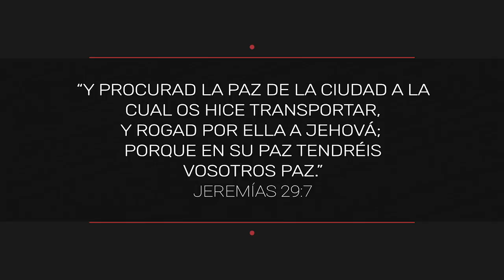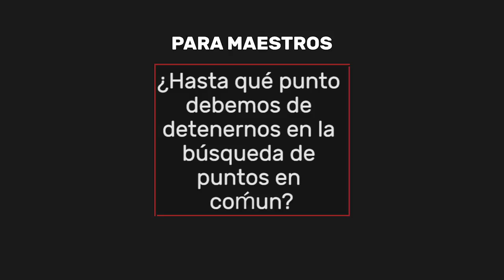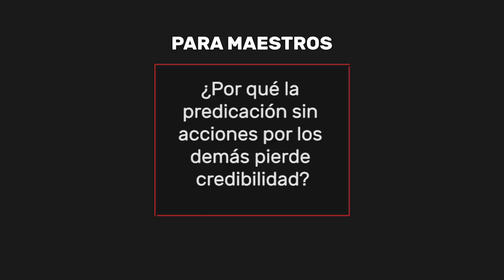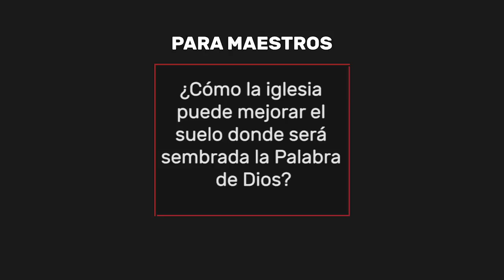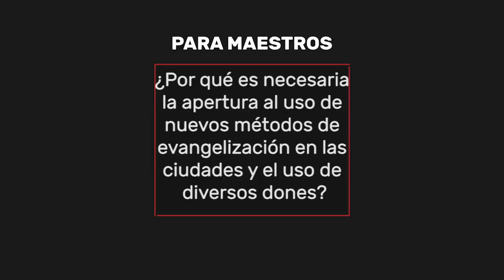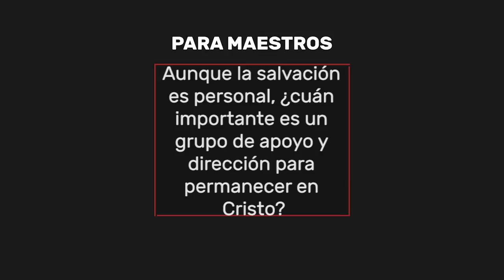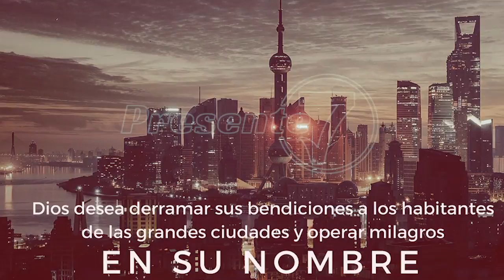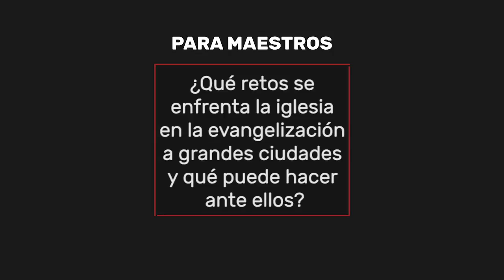Presente 7- Lección 12- Ministerio urbano en el tiempo del fin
Este es un programa creado para proveer de herramientas y tips a los líderes de Grupos Pequeños, sin embargo, el estudio de la lección ofrecerá importante información a todos los miembros de Escuela Sabática.